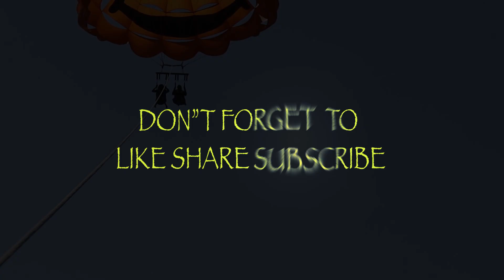Eilat adventure മലയാളിയുടെ ചെങ്കടലിലെ സാഹസിക യാത്ര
On your next visit to Israel, don't miss the  Best Things to Do in Eilat for some adventures along the Red Sea.